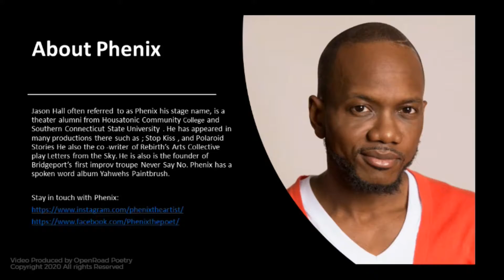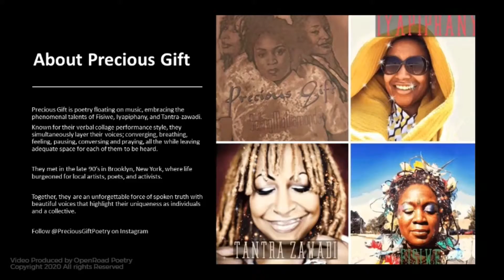Bridgeport Art Trail Poetry Reading with Shanna T Melton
The Bridgeport Art Trail Presents A Poetry Reading Hosted By Shanna T. Melton
November 15, 2020 from 6:00PM - 8:00PM on Facebook Life!
Tell a friend to tell a friend and join us!

Featured Poets include...
Precious Gift ~ Tantra Zawadi Sherry Ormond, Fisiwe Zwana Freeman
Gina LeVon Simpson
Invitational Poetis Include
Jerome Geyer
Jason Phenix Hall
King Shakur
D'Naia Bryant
Julie O'Rizzi
Lynnette Johnson
Frederick-Douglass Knowles II
Antoinette Brim-Bell
Iyaba Ibo Mandingo

Produced and Presented by Shanna Tanika Melton of Poetic Soul Arts

Technical Support and Virtual Stage design Provided by OpenRoad Poetry